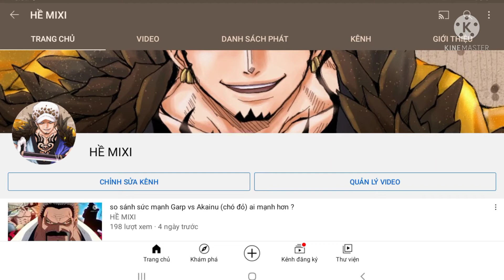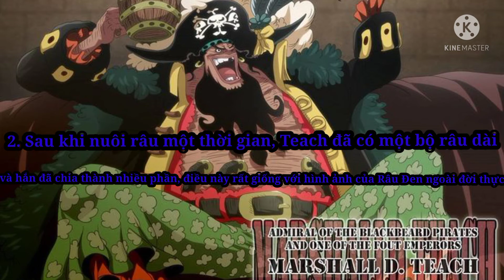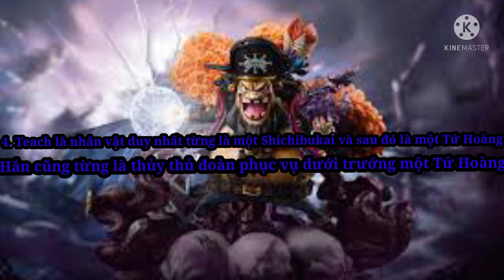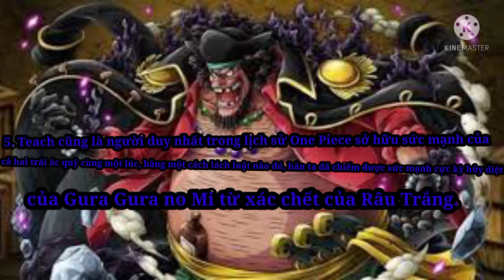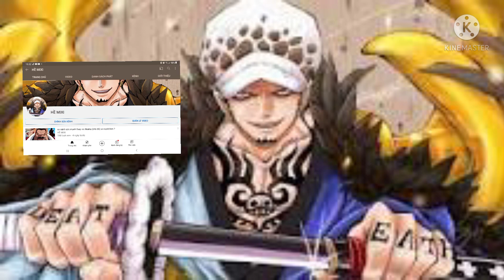top 5 sự thật thú vị về râu đen [HỀ MIXI]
Mình là Hề Mixi

Các channel chính thức của Hề Mixi
► FANPAGE FACEBOOK :
► FACEBOOK cá nhân :